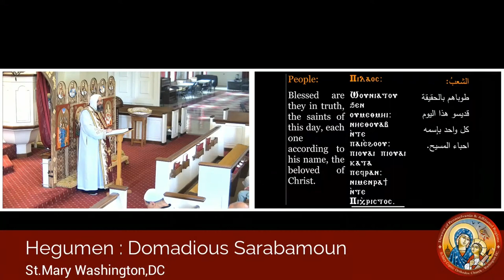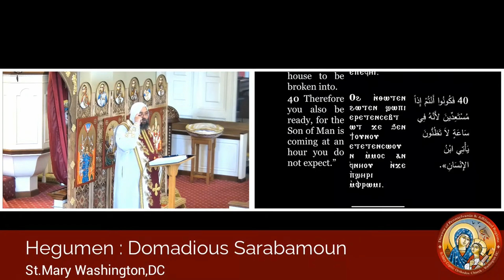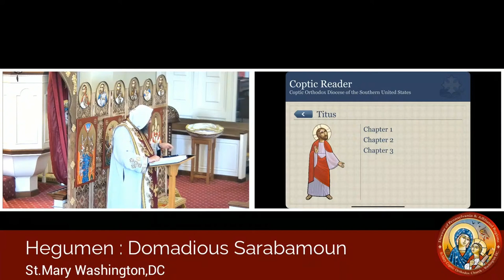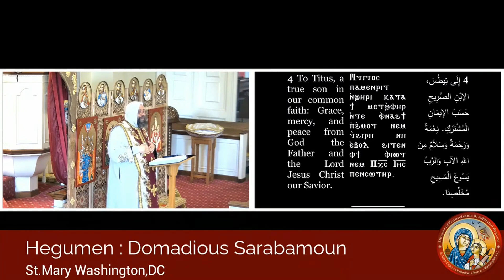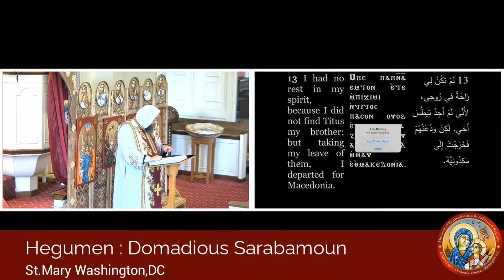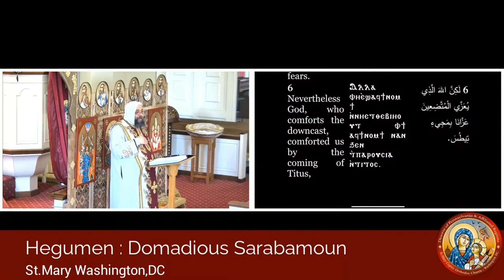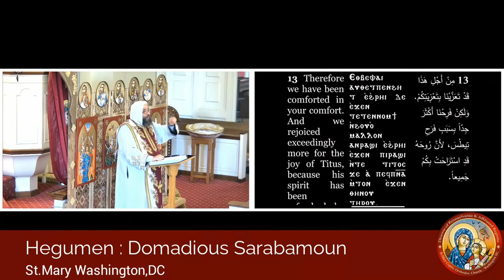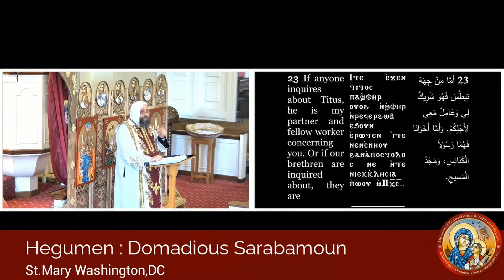St. Titus, The Apostle | Fr.Domadious Sarabamoun| Nesi 2, 1740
The Divine Liturgy's Sermon | Sat Sep 07, 2024